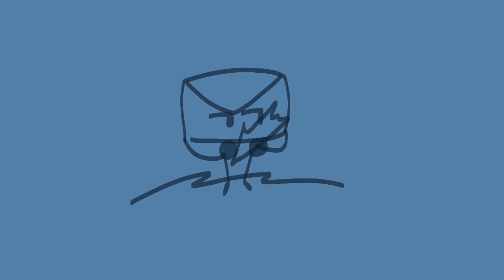Oh klahoma || gift -| implied violence warning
Ocs are my friends’!

Characters
Casey (envelope)
Gray (mug)
Locke (the key)